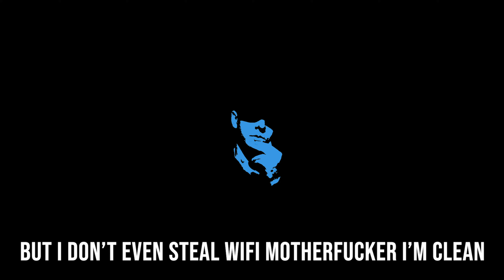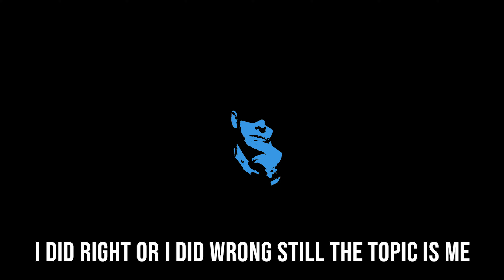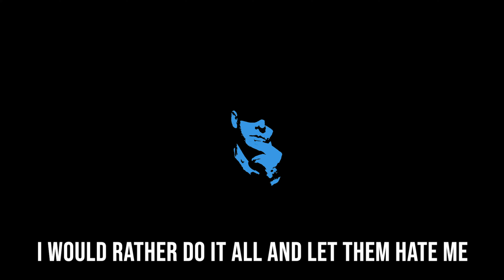Skibs - I Get Up Freestuyl